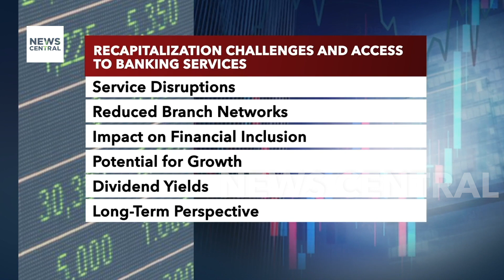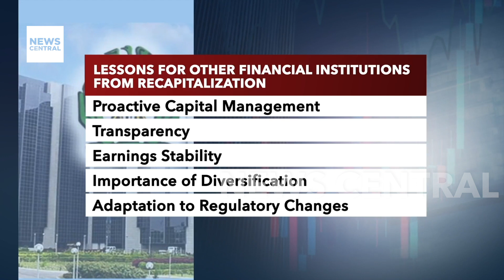Nigerian Banks Face Recapitalisation Challenges: Will Major Institutions Survive?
The Central Bank of Nigeria’s strict recapitalisation policy is putting significant pressure on four major banks, risking their brand identities. This development follows the recent approval of Unity Bank's merger, highlighting the CBN's commitment to preventing future bank failures. In this video, we discuss the potential impacts on investors and customers, focusing on Wema Bank’s capital shortfall despite raising N40 billion and concerns over banks with CBN-appointed boards. Industry expert Azeez Lawal, MD of TrustBanc Asset Management Limited, provides insight into the ramifications of Fitch Ratings' recent downgrade of one bank and evaluates whether the 19-month timeframe for recovery is feasible. We also explore the implications of mergers, acquisitions, and possible licence downgrades for the industry. Discover essential takeaways for investors and peers. Watch now for a comprehensive analysis!